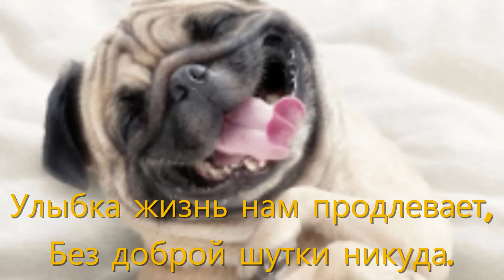1 апреля! С Днем смеха. Прикольное поздравление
Прикольное поздравление с 1 апреля. С Днем Смеха